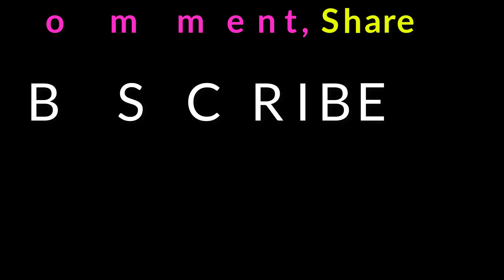அமெரிக்காவில் எங்கள் Garden -Cleaning out my Garden in America | USA Tamil Vlog-Garden Vlog in Tamil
Hello Everyone!
You are very welcome to my Vlog!

We cleaned our Garden to start planting for this season. Many of you know we are doing our gardening in our Community Garden place and we have a small plot to grow some plants. So we worked to clean it and pulled out all the weeds. It was always good to work in the Garden. Watch this video and hope you will also enjoy your gardening for this season!

I am also on Facebook and Instagram to connect to you all, Click on the links below and follow me,